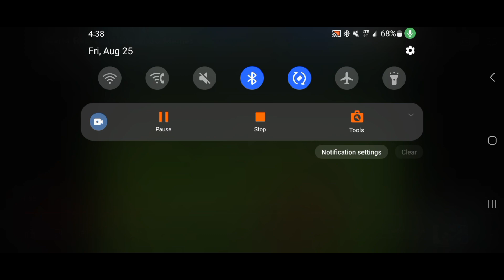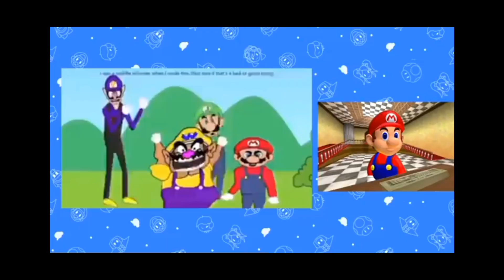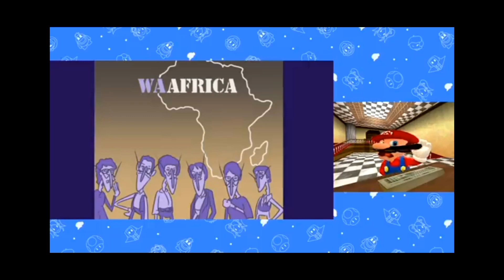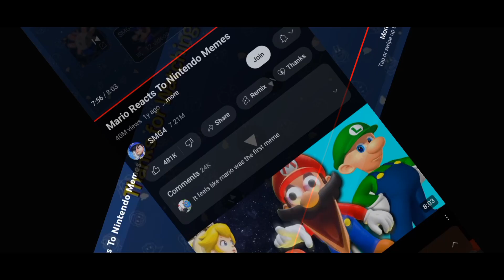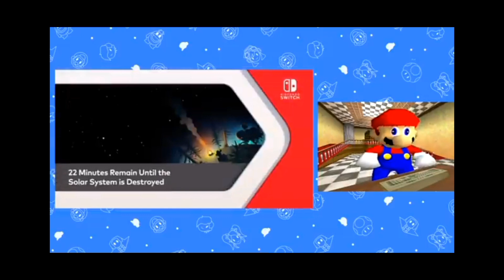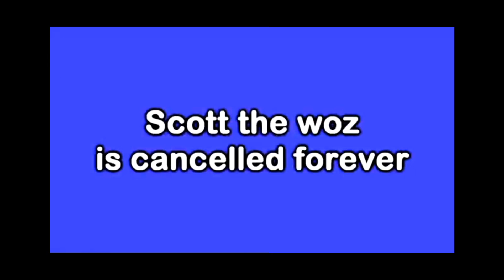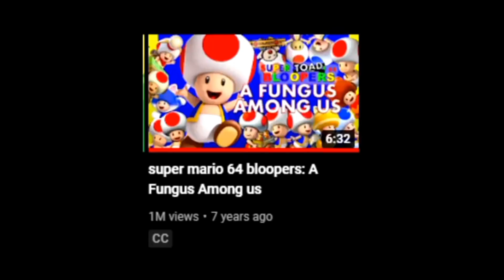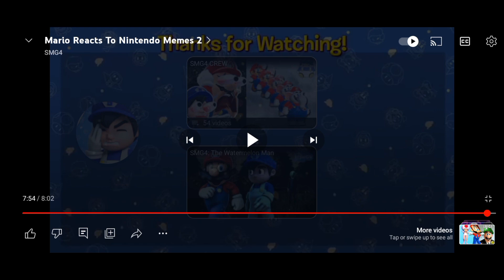Reacting To Mario Reacting To Nintendo Memes